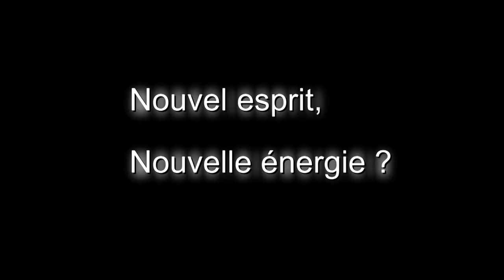Cyclisme Tour de France - Entretien avec Jean-René Bernaudeau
Rencontre avec le manager de l'équipe Total Energies, le Vendéen Jean-René Bernaudeau.
Avec Anthony Brulez, il revient sur le prochain Tour de France, son équipe menée par Pierre Latour.
En attendant l'arrivée de Peter Sagan "la seule rock star du vélo" pour la saison prochaine ?
Un entretien réalisé avant le départ du Tour de France 2021 par Anthony Brulez, David Jouillat, Lola Marotte et Stéphane Hérel